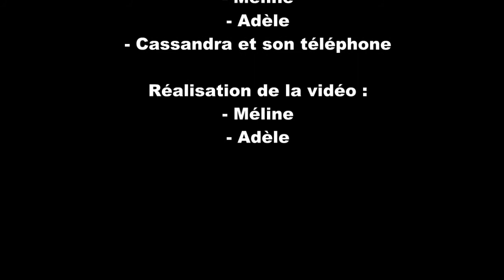Concours spots publicitaires EPA - Lycée Paul Héroult - St Jean de Maurienne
GA'Team - Le funny driing
Avec le Funny Driing restez branché !
Concours spots publicitaires EPA - Mini entreprise

Filière Gestion Administration - Lycée Paul Héroult - St Jean de Maurienne - Région Rhone-Alpes